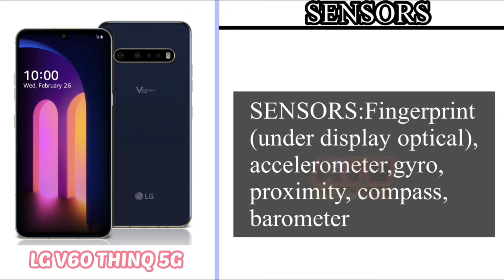LG V60 THINQ 5G🔥🔥🔥